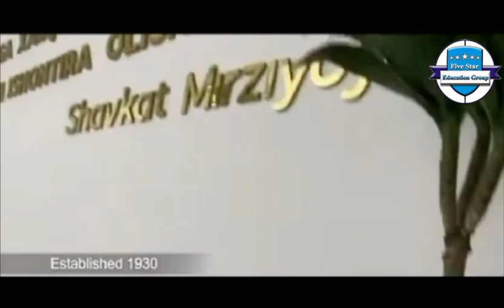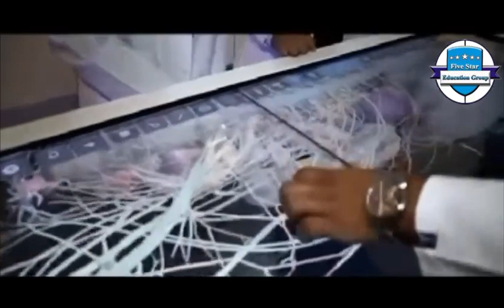Life at Samarkand state medical university Uzbekistan